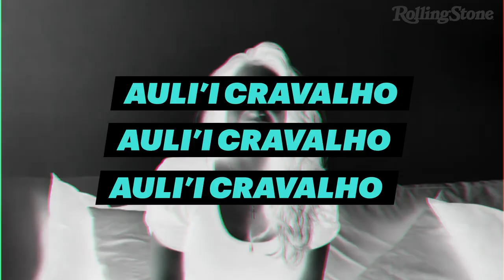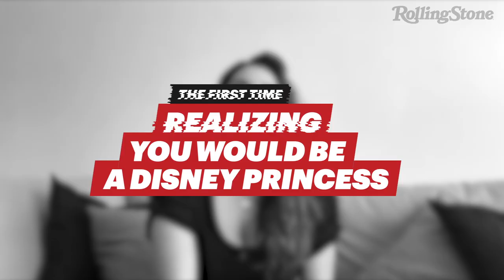Auli'i Cravalho on Moana, Dwayne 'The Rock' Johnson and Netflix's All Together Now | The First Time